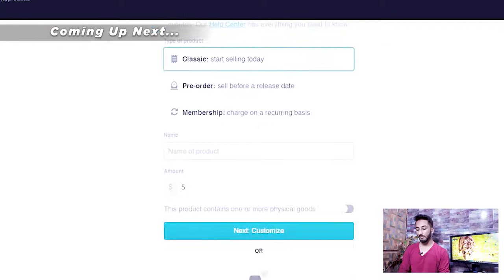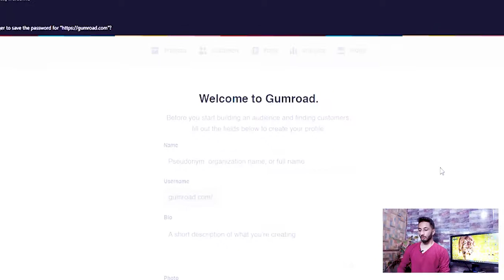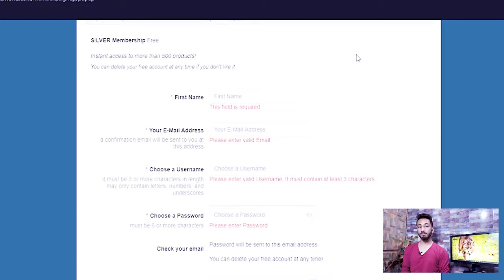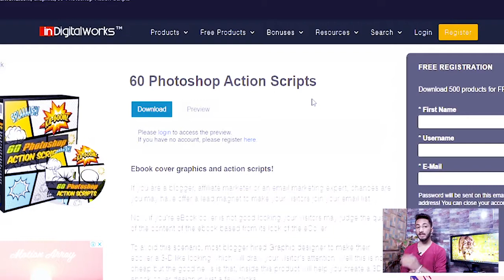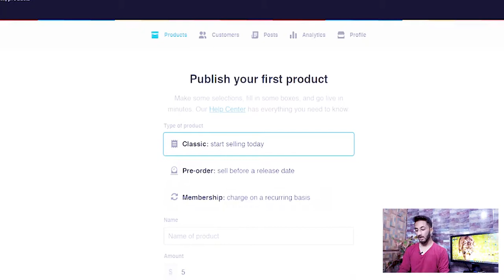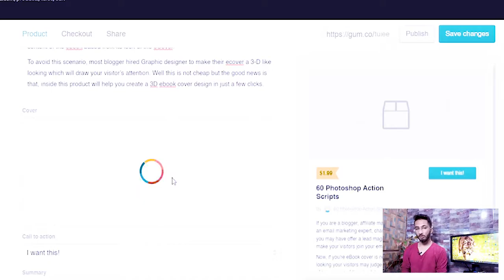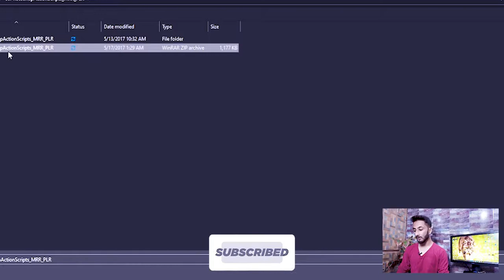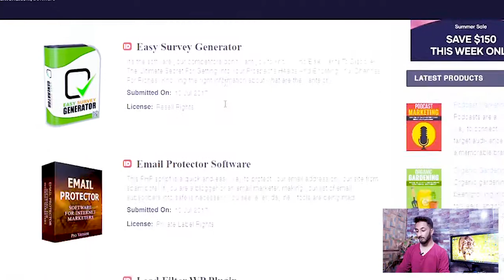Simple Copy Paste Work and Earn 10$/hour (2020) Urdu/Hindi l l Hammad 946.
► Earn from Fiverr.com

1. Simple copy paste work
2. Copy-paste work from home
3. Simple copy paste jobs without registration fees
4. Simple copy paste online jobs
5. Copy paste work online
6. Simple copy paste jobs
7. Online job copy paste work
8. Copy paste work from home jobs
9. Online copy paste work from home
10. Copy paste work earn money
11. Copy paste work daily payment
12. Online copy paste work daily payment
13. Home-based copy paste work
14. Copy paste work from home daily payment
15. Copy-paste
16. Copy and paste